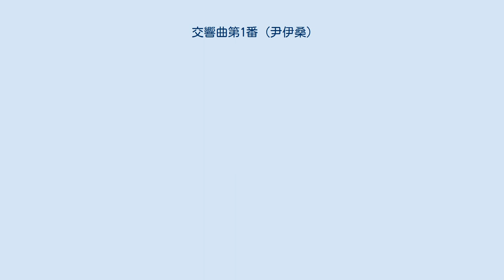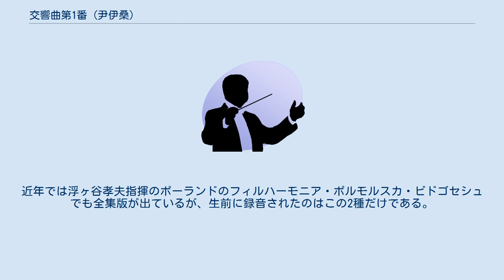交響曲第1番 (尹伊桑)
交響曲第1番は、日本統治時代の朝鮮出身で西ドイツ国籍の作曲家、尹伊桑が作曲した交響曲。
 作曲者の壮年期に近い66歳時の作品であり、ベルリン・フィルハーモニー管弦楽団の100周年を記念して当時のベルリン芸術大学作曲科教授として委嘱された作品で4管編成のオーケストラ美の極致を駆使した壮大なものである。
同時に委嘱されたヘンツェの交響曲第7番も大きな編成であり、演奏時間もほぼ同じであるのは委嘱者の要望に従ったものである。
 なおこの曲は正確には「第一番」ではなくて、単に「交響曲I」とローマ数字で順番だけを与えている。
ベルリン・フィルハーモニー管弦楽団100周年記念作曲賞の審査員招待作品でもあった。
 1983年のベルリン。
 1984年5月15日、ベルリン・フィルハーモニー・ザールにおいて、ラインハルト・ペータース指揮、ベルリン・フィルハーモニー管弦楽団により初演された。
その後すぐにチョン・ミュンフン指揮のザール放送管弦楽団で フランスや、初演時の指揮者でオランダでロイヤル・コンセルトヘボウ管弦楽団で再演されている。
 約45分（各12分、16分、8分、9分） フルート4（3番と4番はピッコロ持ち替え)、オーボエ4（4番はイングリュッシュ・ホルンも）、クラリネット4（4番はバスクラリネットも）、ファゴット4（4番はコントラファゴットも）、ホルン6、トランペット4、トロンボーン3、チューバ、ティンパニ1人（すべてのサイズで計5個必用）、打楽器奏者3人：①懸垂シンバル5、鉄琴、タンブリン、 マラカス2、トライアングル2、②小太鼓、木琴、トムトム5、テンプルブロック5、ゴング5、③大太鼓、低ゴング5、テンプルブロック5、ヴィブラフォン、タムタム2、小太鼓、ハープ、弦5部 古典的な4楽章の構成であり、テンポの配分もそれに従っている。
 1987年に日本のレコード会社カメラータ・トウキョウの録音製作スタッフが平壌で金炳華指揮朝鮮国立交響楽団の演奏を録音したアルバムが国内に初めて紹介された。
近年では浮ヶ谷孝夫指揮のポーランドのフィルハーモニア・ポルモルスカ・ビドゴセシュでも全集版が出ているが、生前に録音されたのはこの2種だけである。
 ボーテ&ボック社のスコア、カメラータ・トウキョウのCD解説、当時のNHK・FMの解説など。